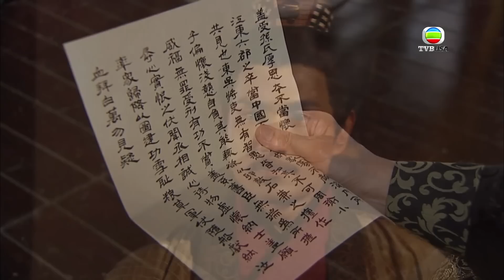回到三國｜周瑜打黃蓋 原來係苦肉計！｜穿越｜喜劇｜古裝｜搞笑｜港劇｜馬國明｜林峯｜楊茜堯｜TVB港劇精華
回到三國｜兩個相隔二千年的人，一個現代MK仔，一個古代名軍師，因為一次時空穿梭，交結於三國時代；二人由相識相知再相惜，鬥智鬥力又鬥氣，與三國羣雄締造一幕幕耳熟能詳的三國曆史，建立一段超越時空、跨越界限的深厚友情，更編寫出一個奇幻歷險、洗滌心靈的故事。

司馬信（馬國明飾）為人吊兒郞當，更非常沉迷三國onlinegame。由於諸葛亮使他在叁國online遊戲界享負盛名，因此司馬信一直視「他偶像。因為被誣陷藏毒，司馬信被警方追捕至龍鼓灘。適逢一個五百年一遇的超強颱風“鯊魚”正逐漸迫近香港，黃道十二宮快要連成一線。司馬信狼狽之下誤岔錯腳，就此跌入時光隧道……時光隧道的另一邊，正是司馬信日夜沉迷作戰的三國時代，他更誤打誤撞來到諸葛亮（林峯飾）隱居的卧龍村，遇上活生生的偶像，司馬信興奮萬分，憶起自己與諸葛亮在網絡上“出生入死、上陣殺敵”，絕對是“男人的浪漫”，而後他更參與了一幕又一幕的歷史大事的故事。